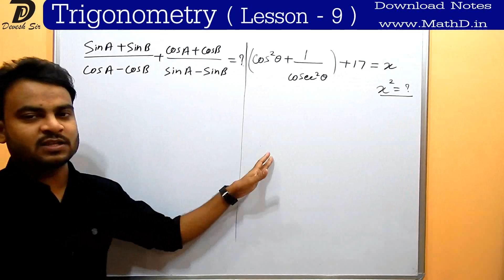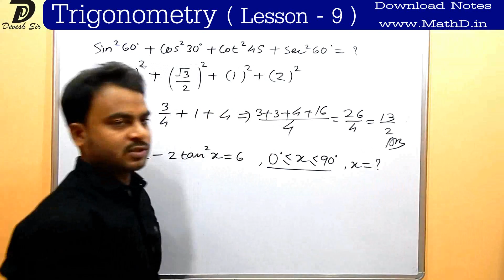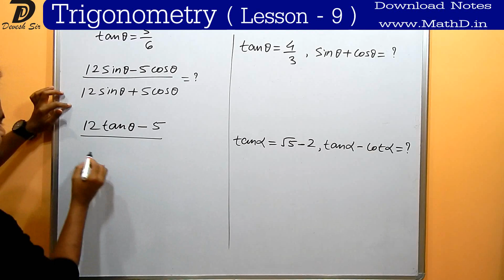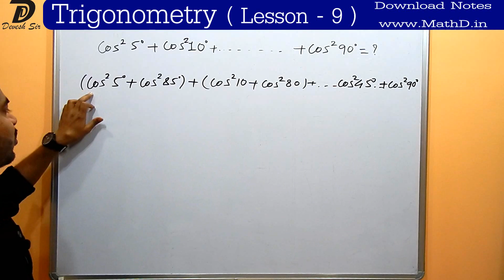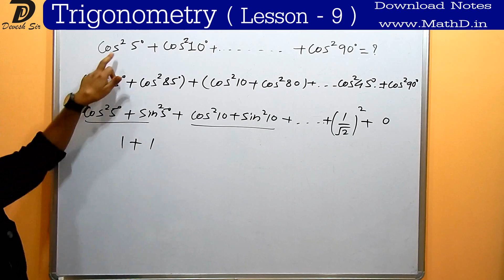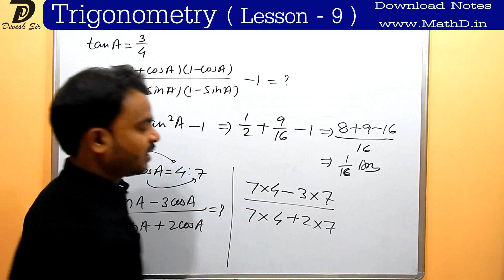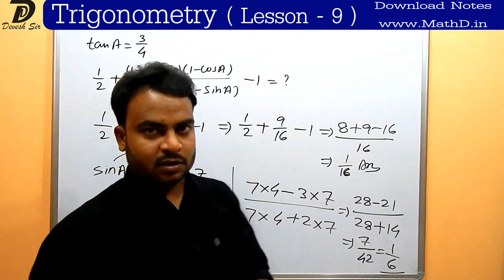Trigonometry - 9| RRB Previous Que | SSC | Railway | Trigonometry By Devesh Sir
"MathD Presents "Trigonometry - 9| Advanced Questions  "
Railway SSC CGPSC and other exams

Must watch | most important part